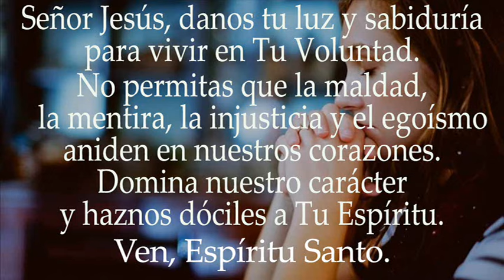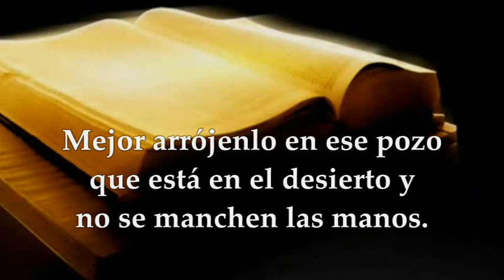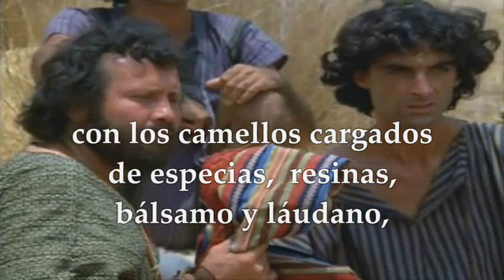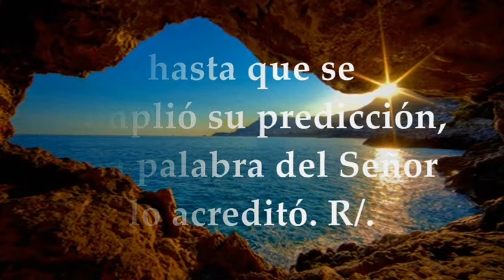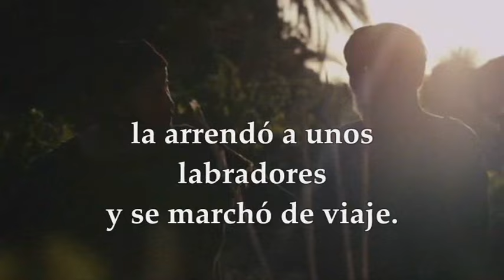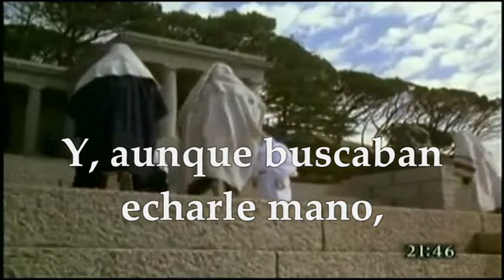MATEO 21,33-43.45-46 EVANGELIO VIERNES 01 DE MARZO DE 2024 | VIERNES SEGUNDA SEMANA DE CUARESMA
EVANGELIO Y LECTURAS SANTA MISA VIERNES 01 DE MARZO DE 2024 VIERNES SEGUNDA SEMANA DE CUARESMA CICLO B. Primera Lectura: Del libro del Génesis 37,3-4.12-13a.17b-28 Salmo 104,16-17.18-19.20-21 R/.Recordad las maravillas que hizo el Señor. Santo Evangelio según San Mateo 21,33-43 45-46.